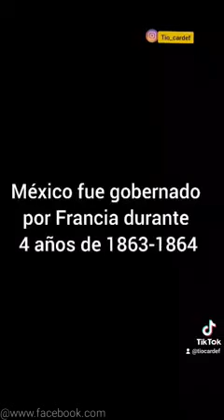Maximiliano de Habsburgo